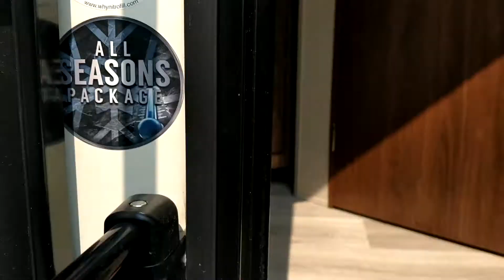Denali 287RE 09/07/17